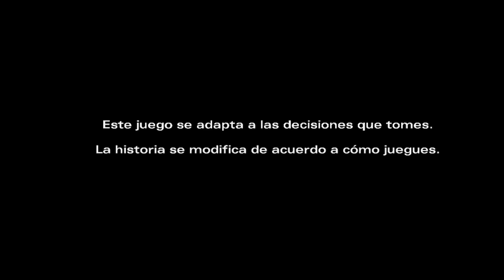The walking Dead: The last and Emotional part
Leave or not leave, what´s your decision? It doesn´t matter what others could say, trust in someone look up after you it´s the best option, true friends are people who are empathetic and loyal as well, what do you think?